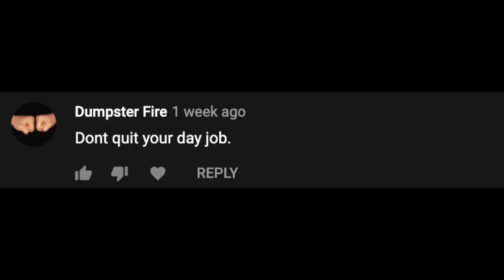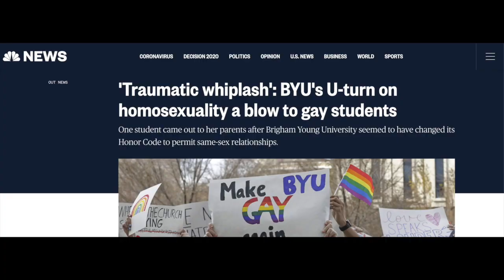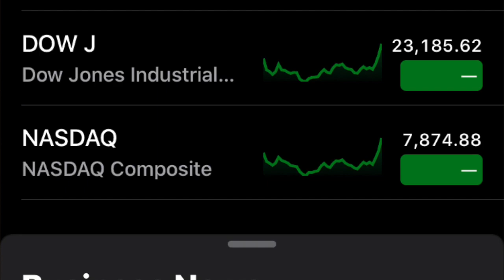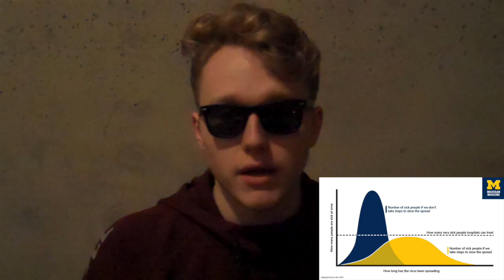Muh-Muh-Muh-My Corona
Matt addresses the rising concerns about Coronavirus and COVID-19.